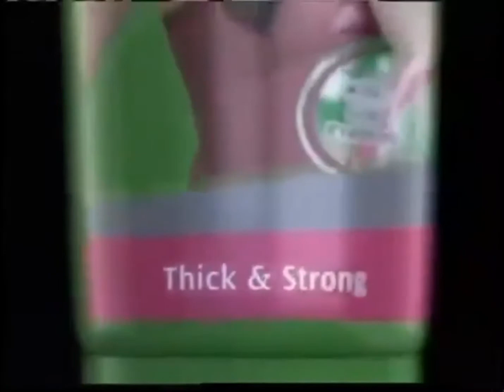Creamsilk conditioner reel 2006-2007